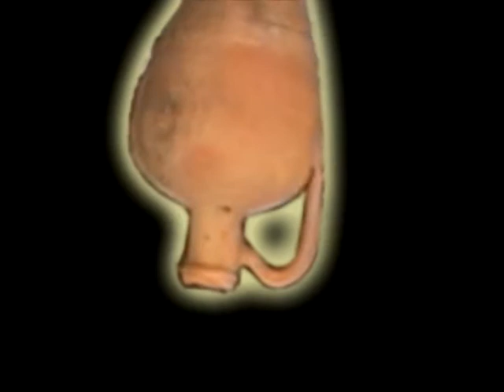Noosha Charshanbeh Souri (Part 2 of 5)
Charshanbeh Souri Koozeh Shekastan ( Breaking The Vase)